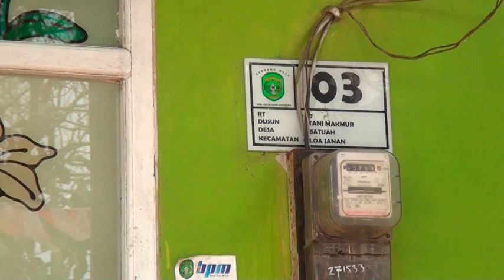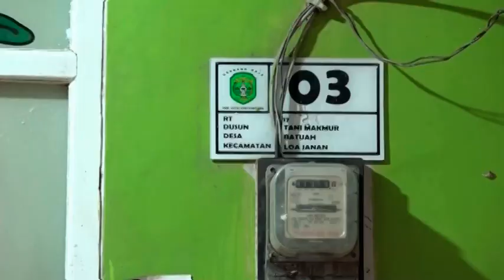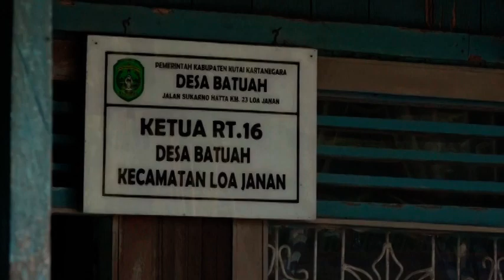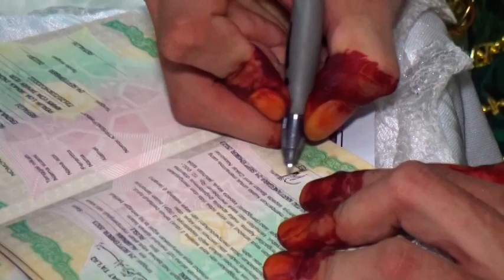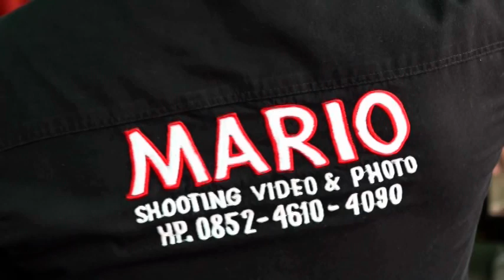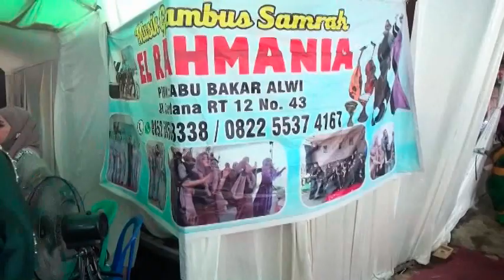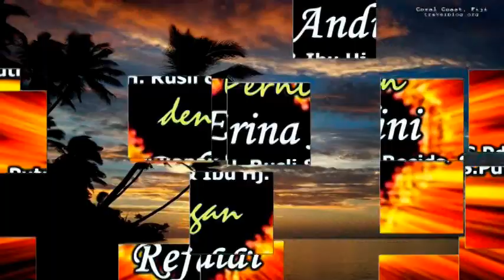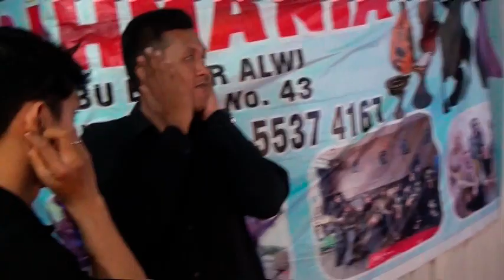FULL VIDEO PERNIKAHAN ERINA & REFAL